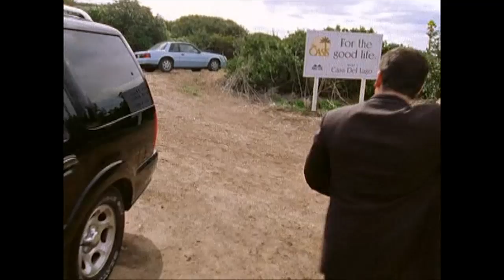Exploring Tremors: The Series (2003) (Manic Episodes)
It's the Tremors TV show! Let's blow up some worms.